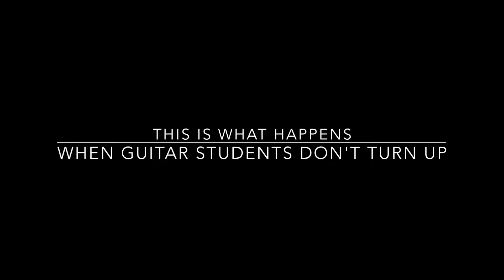When Guitar Students Don't Turn Up (part 31): Anesthetize (Porcupine Tree)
This is such an epic song by British progressive rock band, Porcupine Tree. It's so much fun to play on guitar (I can only imagine how much fun it must be to play on the drums!)

'Anesthetize' is made up of three sections exploring different feels and sub genres (hence the label 'progressive rock'). In this rendition, I only really explore the middle section. As much as I love the other more chilled sections, the heavier middle section is a bit more attention grabbing and arguably more fun.

My guitar is tuned to drop C and I worked it out by ear so I hope I got most of it right.The backing track is something I found online after a Google search.

Performed by: Ryan Barquilla
Song: Anesthetize
Artist: Porcupine Tree

Sometimes it's nice when my students don't turn up to their lesson. But when they don't, you can have a little jam or practise session. This is what happens when guitar students don't turn up to their lessons.